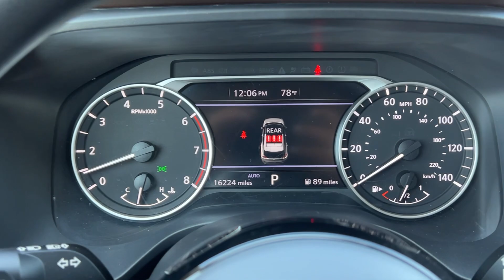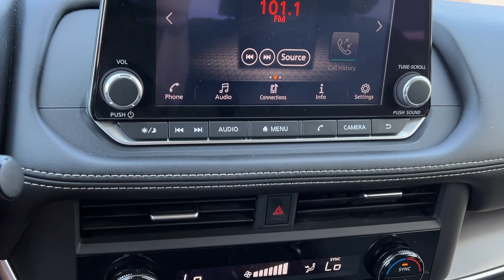2023 Nissan Rogue SV MT Billings, Bozeman, Cody WY, Sheridan WY, Butte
Pre-Owned 2023 Nissan Rogue SV available at Kia of Billings located in 4040 King Ave W, Billings, MT, 59106 and servicing the Billings, Bozeman, Cody WY, Sheridan WY, Butte area
Please mention the stock 786554AK when you contact the dealership for this vehicle.